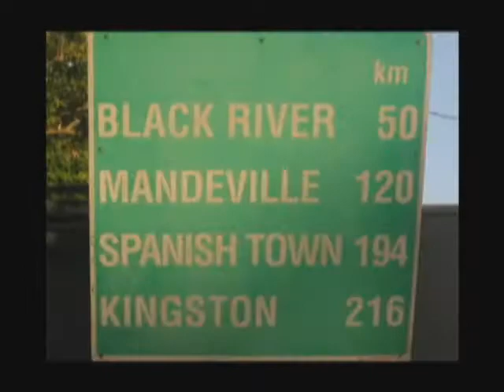Romeo Django - Hands of Moses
From the album "Gravity Riddim Showcase"  Romeo (Raphael Foster) Django who hails from sav-la-mar Westmoreland, Jamaica is expressing his vision and giving praises to the almighty , this is in keeping with the words of jah to all the people of the world
     Hands Of Moses
artist : Romeo Django
label : BGB Record
produce by : Raphael Foster, Adrian Shippy
executive producer: Michelle Cornwall
recorded and mix by : Tim ( dub) Doyle
video : Raphael Foster (Ghetto Media)
publisher : Rampt Publishing
mix and mastered : Real Rock Studio, Jamaica W.I